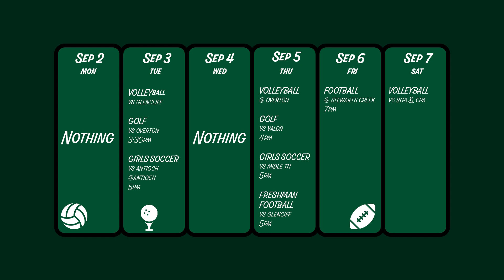BURRO EXPRESS SHOW 2 SEPT 3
Get your news you need for the week
3 minutes.  Fast, and to the point.